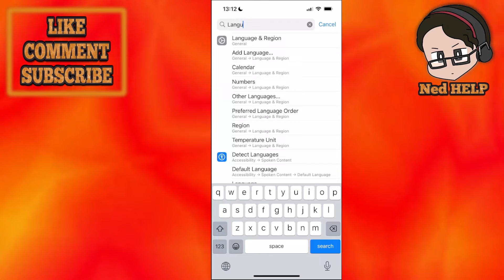How To Change Language On Uber Eats App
In this video I show you how to change language on the Uber Eats App. If you want to learn how to switch to another language on Uber Eats then this is the tutorial for you.